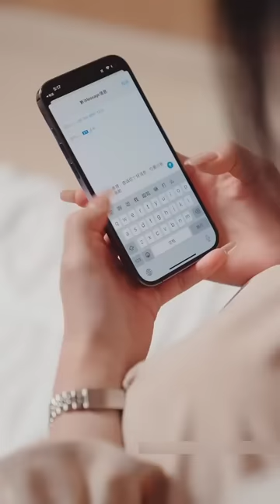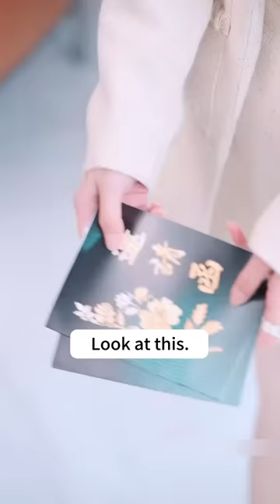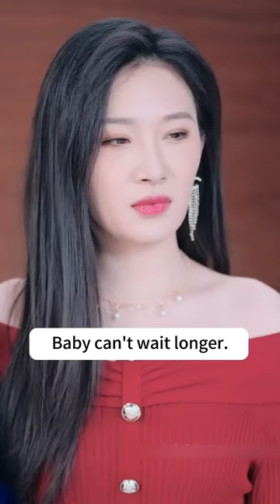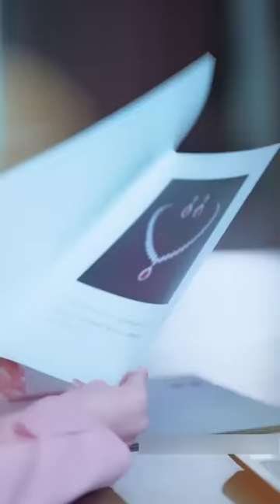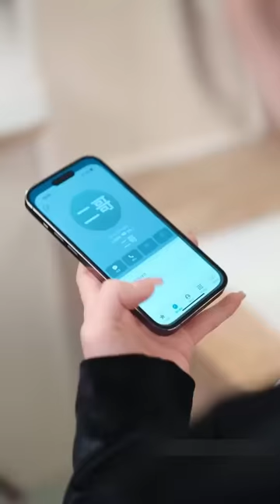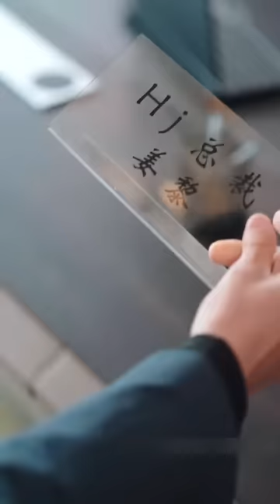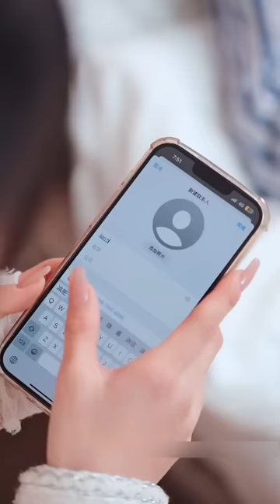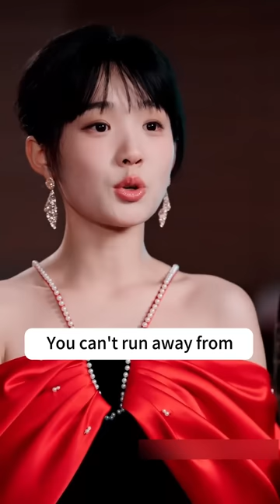After the divorce, I resumed my status as a rich lady. My ex-husband regretted it